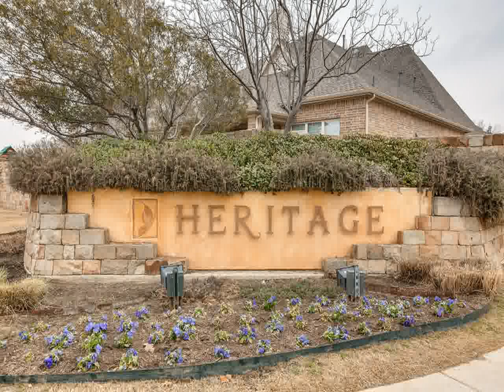Home For Sale @ 1020 Fannin DrLantana TX 76226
2611 Cross Timbers Suite 100
Flower Mound
TX, 75028
KELW02 - sm1403061